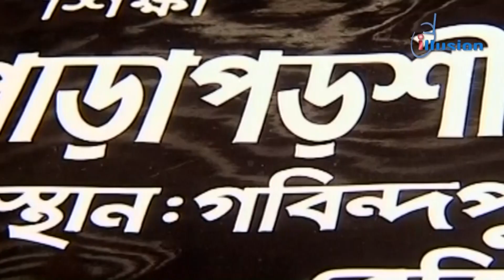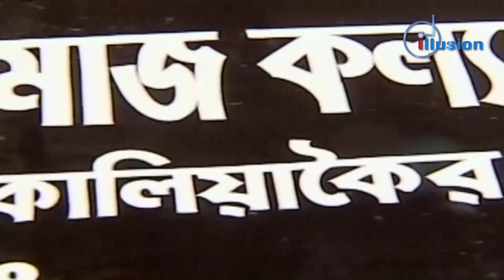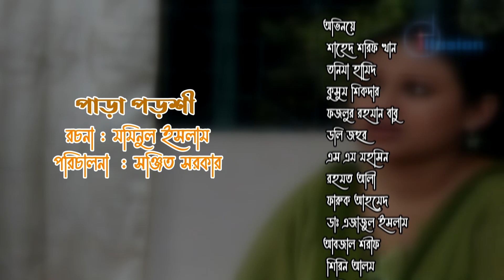Para Porshi | পাড়াপড়শী | পর্ব-১১ | Kusum Sikder | Shahed, Tonima Hamid, Dr Ezaz, Fazlur Rahman Babu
ধারাবাহিক নাটক “পাড়াপড়শী”
পর্ব : ১১
রচনা : মমিনুল ইসলাম
পরিচালনা : সঞ্জিত সরকার
অভিনয়ে : রহমত আলী, ডলি জহুর, শাহেদ শরীফ খান, কুসুম শিকদার, তনিমা হামিদ,  ফজলুর রহমান বাবু, ফারুক আহমেদ, ডাঃ ইজাজ, এস এম মহসিন, আফজা্ল শরীফ, আমিন আজাদ, শ্যামল জাকারিয়া, শিরিন আলম, শামীম, বিনয় ভদ্র প্রমুখ।